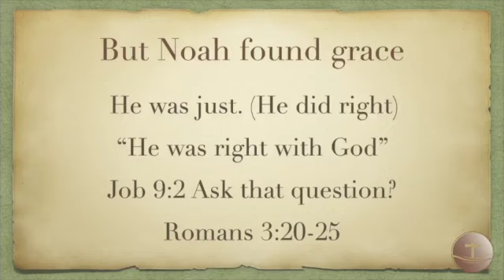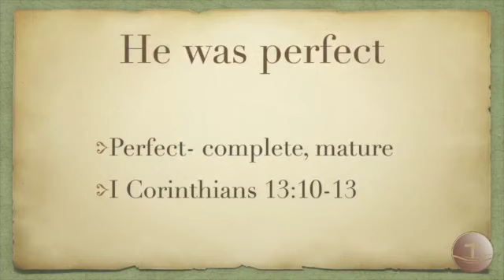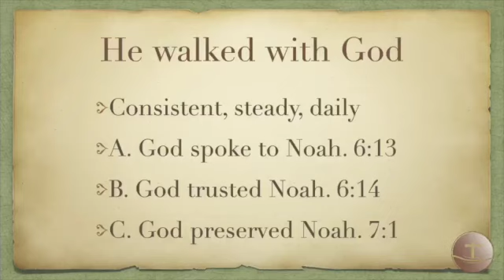"Noah found grace". Sunday evening service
"Noah found grace"